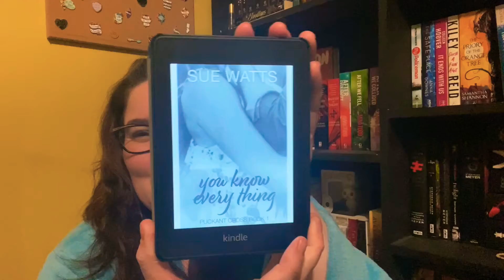Book Review: You Know Every Thing and You Know Every Line by Sue Watts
Book Review
You Know Every Thing and You Know Every Line
By Sue Watts
18+

Be kind with me, I will always do book reviews a little different. This is simply my opinion, my thoughts and my feelings regarding this book.

Thank goodness for Sue Watts and these amazing two quick, easy and just the right amount of spicy reads. The writing is genius, the characters are detailed and realistic, the world is engaging and grounded. All in all a world I would like to live in for a while.

You Know Every Thing: A love story between Keely and Caiden, friends from childhood, through numerous partners and challenges life throws at them they have remained good friends, at times drifting apart but always coming back together. But what happens when one friend starts to see things in a different perspective, whats more what happens when everyone else can see what you are blind to. How long will you fight the feelings hidden just under the surface. These are all aspects that Sue Watts covers in great detail, although the books are a quick and easy read they are in depth and the absolutely stunning. This book allows character growth and world development and oh my goodness I was so ecstatic to finally read about characters that share my love of WWE.

You Know Every Line: A love story plagued with insecurities and doubts, what happens when you start to fall for your friend/roommates ex fling. Do you push aside the feelings and make yourself and your possible love interest miserable or do you take a stand and choose love. That is the question that Amanda must ask herself when she finds herself measuring Ted up. This story is amazing in the fact that Sue Watts writes characters that are realistic and grounded, she allows them to have flaws and insecurities, she finds their strengths and plays on them as much as their weaknesses. She doesn't shy away from letting Amanda have her doubts, have her immature moments, have her breakdowns, and the whole time she is allowed to be, no-one is rushing in to fix or change her, they are there to support her how she needs.

Before this I had never read a Sue Watts novel, and I can now say that I am a fan of her writing, her characters, her world development and her introduction of spice into her stories. She makes you want to learn more about the side characters and I am so excited to read the next instalment in this series.

My review might be a little all over the shop but I will always fill it with what I liked and a base overview before delving into why I liked or disliked or in this case loved a novel.